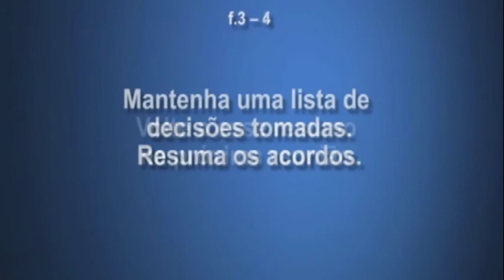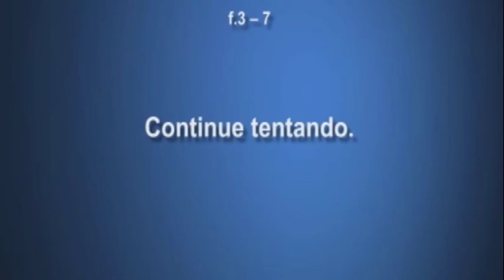Famílias Fortes - SNF - Reunião de família